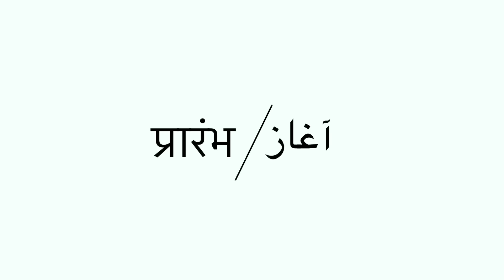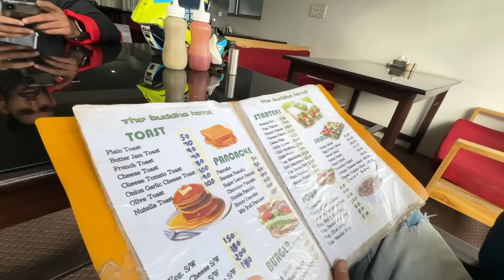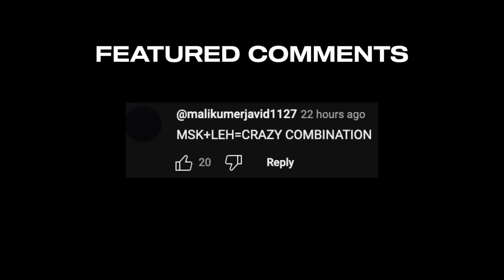Royal Enfield Himalayan 450 Ki Yeh Baat Pasand Nahi 👎🏻, Test Ride Experience in Leh Ladakh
Riding the 2023 Royal Enfield Himalayan 450 from Leh to Karu in Ladakh.